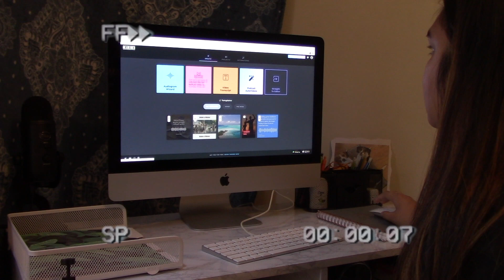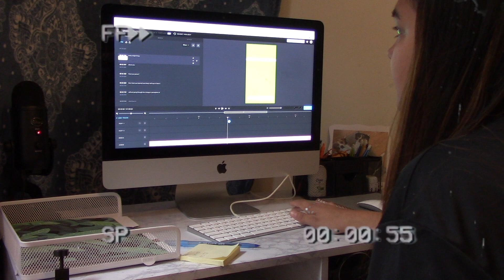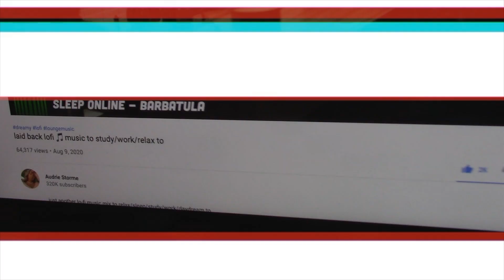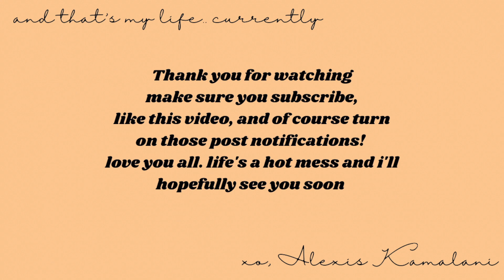DAY IN THE LIFE of ONLINE school, PODCASTING, and EVERYDAY life | How to manage a busy schedule vlog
IT'S BEEN A WHILE,  hello!
I decided to change things up a bit this time around and uh here’s a vlog! I go through how school has been, what it’s like to have a podcast, and of course dealing with everyday life. It’s insane I haven’t been on youtube in SO long and i’m so glad to be back! A lot of things have changed… I bought a treadmill, I started a podcast, and I'm not fully into my semester as a special education major. Life’s pretty much a hot mess, but we’re taking it day by day.

This video made me happy, so I hope it brings some light into your day.
Xo, Alexis Kamalani